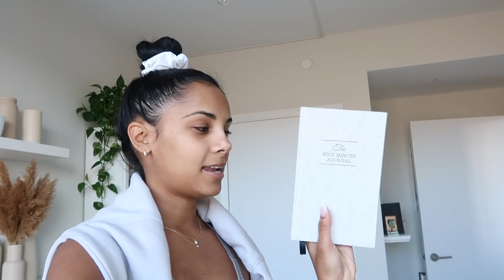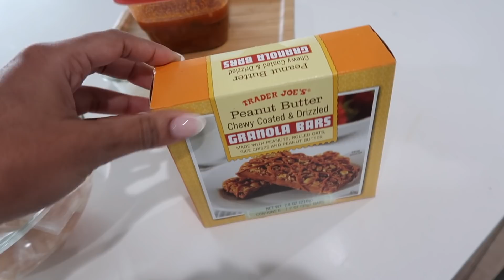Vlog: Day In My Life, New Habits, DIY and Decluttering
Hi guys, back with another vlog this one is a day in my life, where I share some new habits, a fun DIY turning luxury shopping bags into a Tote from Totery, thank you so much Totery for sponsoring today's video. I hope you guys like it and get to try it!

✨ITEMS MENTIONED:
Under The Sink Organizer
Cafare Water Decanter
Water Bottle

Love,
       Nathalie :)